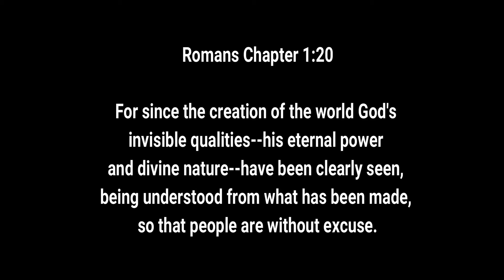Wallabie with a Baby.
Finally got to film a mother with its baby Joey. Thank you Lord Jesus. It was certainly an answer to my prayer as I requested that I might be provided with the opportunity to be able to film a mother and baby together. I thought that the baby was attempting to get into the pouch at first but then as i watched it i think it was feeding from the mothers milk. It looks to attempt to get into the pouch on a couple of occasions but it's having difficulty getting in. We can see the Joey eating grass and so it is obviously at an age where it is transitioning between milk and solid foods.The bird that hops onto the mothers back is called a Willy Wagtail and you can see why as it wags its tail whilst sitting on top of the mother. These are called Marsupials. According to one dictionary: "Mammals of which the females have a pouch (the marsupium) containing the teats where the young are fed and carried.". WORDWEB Online Dictionary 2018.